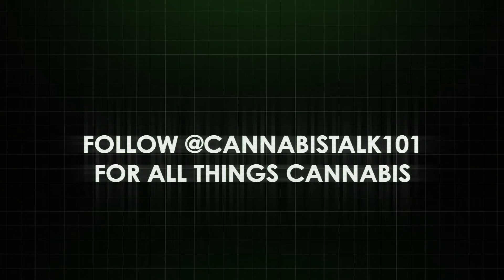The Smokaholiks on Cannabis Talk 101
Listen to Cannabis Talk 101 on the iHeart Radio app, Apple Podcast or wherever you get you podcasts!

Cannabis Talk 101 with Blue, Joe Grande & The Pot Brother at Law Marc & Craig Wasserman, are the World's #1 source for everything cannabis. Cannabis Talk 101 is Powered by iHeart Media.